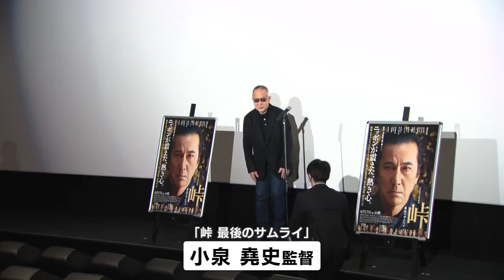【映画「峠 最後のサムライ」】新潟県内がロケ地…公開前に長岡市で試写会行われる 《新潟》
2022年5月20日放送
TeNYテレビ新潟　昼のニュースより

幕末の長岡藩家老、河井継之助を主人公にした映画が６月公開されるのを前に５月１９日、新潟県長岡市で試写会が行われました。映画「峠　最後のサムライ」は司馬遼太郎の小説を原作に戊辰戦争のなか戦のない世の中を願った河井継之助の姿を描いた作品です。主演は役所広司さんが務めています。長岡市の映画館では試写会が開かれ、小泉堯史監督がステージに立ちました。長岡市では映画の公開に合わせて企画展やキャンペーンが行われる予定です。